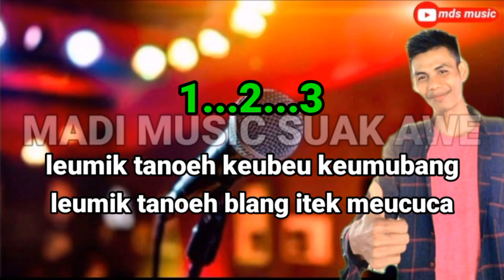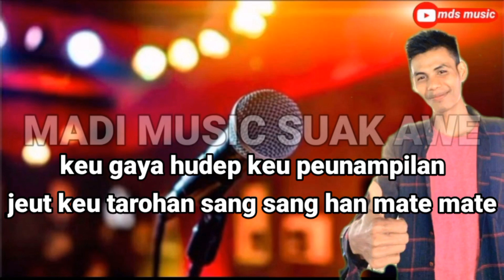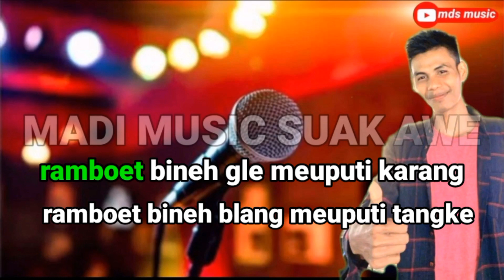gaya hudep karaoke lagu aceh haji uma terbaru 2023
karaoke gaya hudep lagu haji umaa

lagu aceh terbaru 2023
haji uma